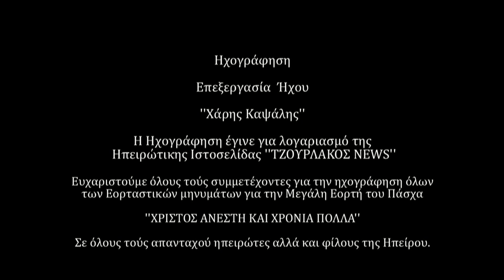Τζαλαλή Χριστίνα.Καλλιτέχνης.Εορταστικό μήνυμα για Πάσχα 2021.Ακούστε τη.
Η Ηπειρώτισσα δεξιοτέχνης στο κλαρίνο με τό ηχογραφημένο μήνυμά της,στέλνει τις αναστάσιμες ευχές της σε όλους τους απανταχού Ηπειρώτες.Ακούστε τη.